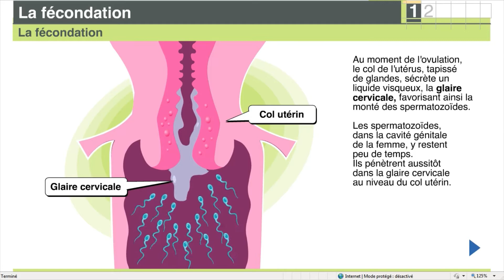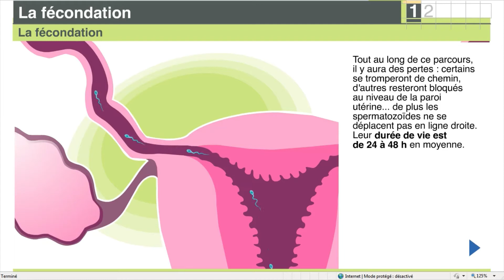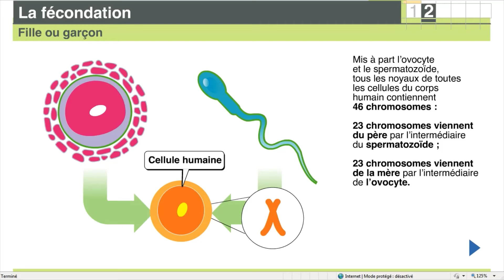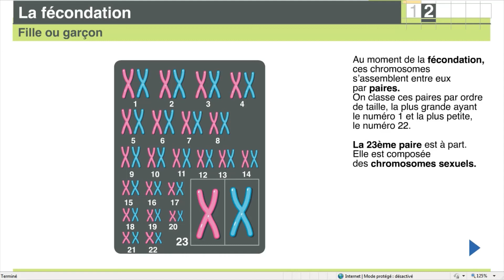Déroulement de la fécondation 2